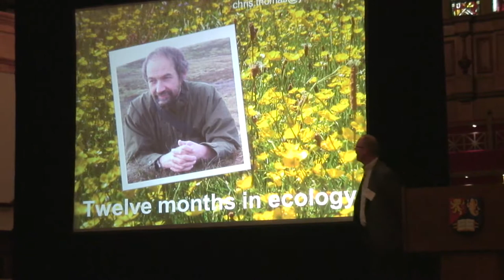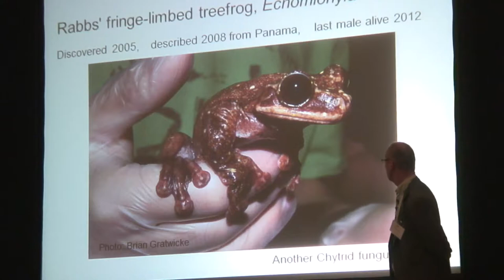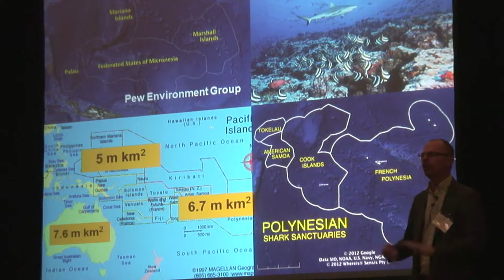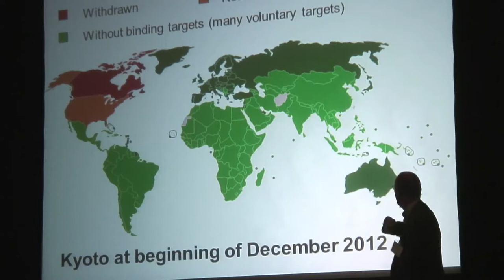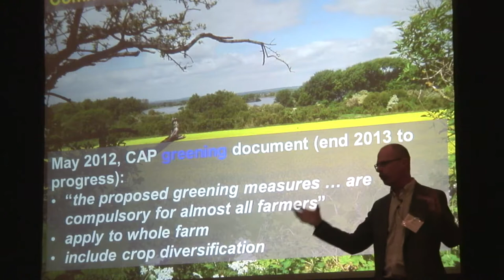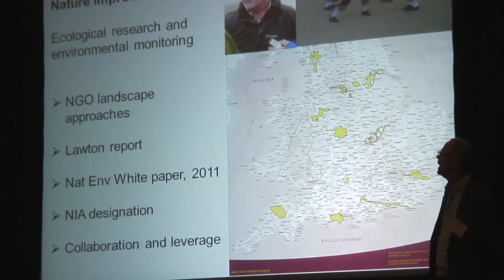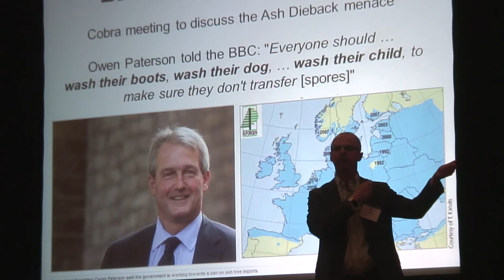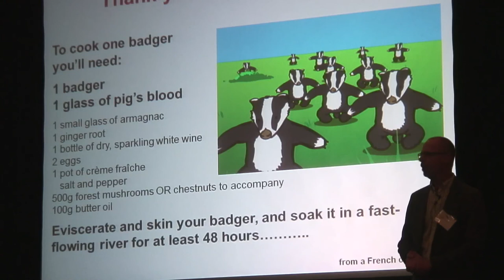12 Months in Ecology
British Ecological Society keynote presentation Wed pm 19/12/12, Birmingham University